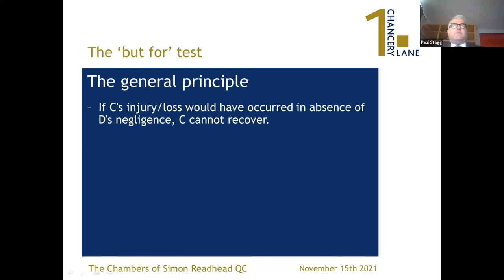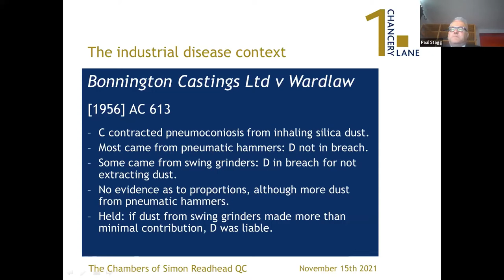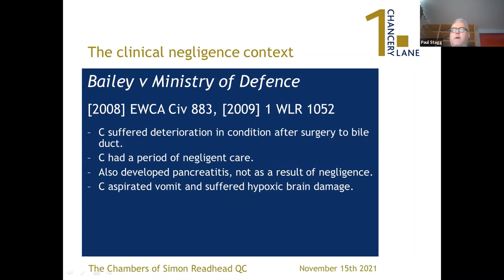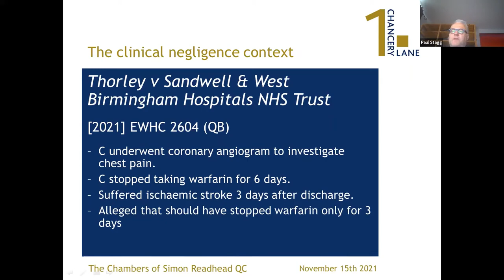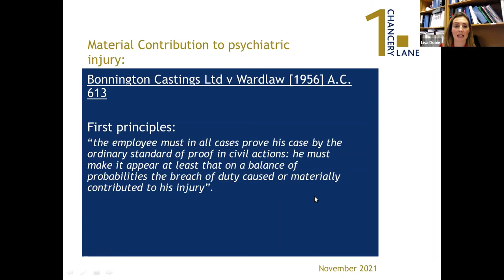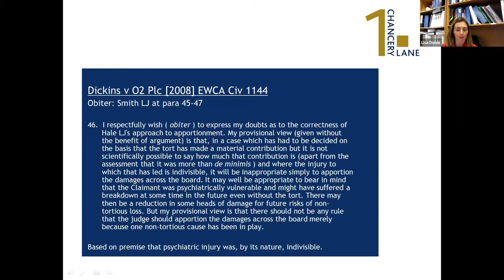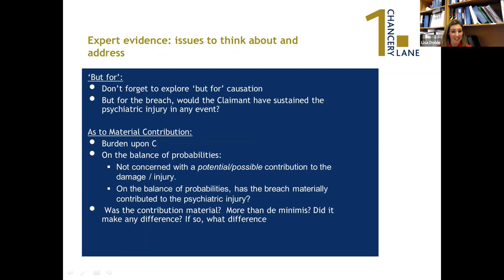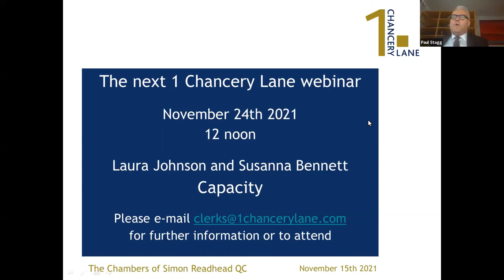Material Contribution and Causation: Trump Card or Busted Flush?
In this webinar, barristers Paul Stagg and Lisa Dobie seek to explain the circumstances in which a claim may succeed on the basis of demonstrating a material contribution to an adverse outcome in the clinical negligence context.

They consider the concept’s relationship to the establishment of liability and assessment of quantum, in relation to both physical and psychiatric injuries, and the necessary input from experts into these questions.